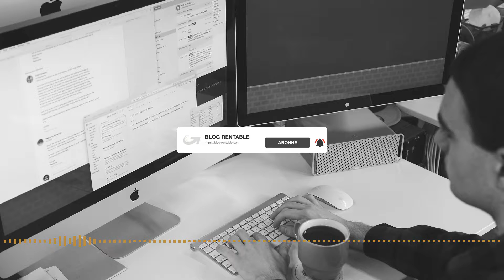COMMENT CHOISIR UN BUSINESS (pour démarrer facilement)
🔥🔥 Gérez votre temps efficacement avec le programme TIME CONTROL (avant qu'il ne soit plus accessible car il sera intégré dans L'EXPERIENCE MINDSET 365)
COMMENT CHOISIR UN BUSINESS

●▬▬▬▬▬▬▬▬▬▬  PROGRAMMES ▬▬▬▬▬▬▬▬▬▬▬●

✅ AI PERSONA créez votre persona en 1H avec l'IA et boostez vos ventes

●▬▬▬▬▬▬ LOGICIELS ET OUTILS DE MES BUSINESS ▬▬▬▬▬▬●

★☆★ AVERTISSEMENT ★☆★

Je suis juste un particulier qui partage son expérience. En regardant mes vidéos ou en vous inscrivant à des programmes ne signifie pas que vous obtiendrez des résultats  identiques ou proches des miens. Ils dépendent de nombreux facteurs, comme par exemple votre  capacité à travailler dur, à vous engager et à faire tout ce qu'il faut. Créer une entreprise va impliquer un niveau de risque ainsi qu'un engagement et des actions massives. Ce sont des risques dont vous êtes le  responsable.